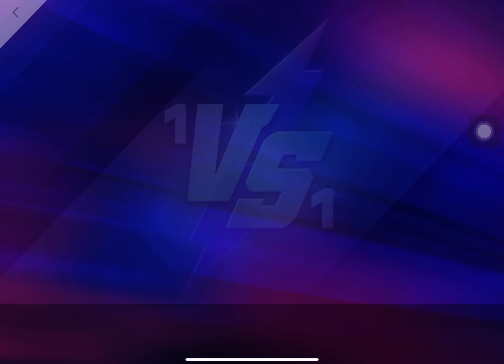Asphalt 9 - 1vs1 Tournament - HOW RUSTY AM I?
Playing while speaking with parents is not really a good idea, especially after 3 months inactivity in MP xD..
Enjoy my bad races :)